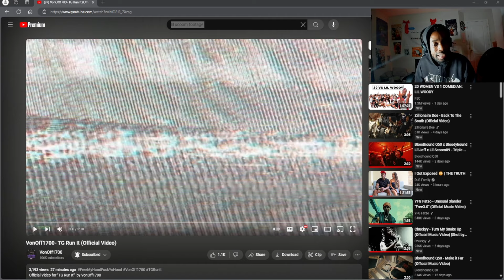BEST CHICAGO RAPPER RN?! VONOFF1700 - TG Run It (Official Video) REACTION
VONOFF1700 - TG RUN IT
VONOFF1700 - TG RUN IT (REACTION)